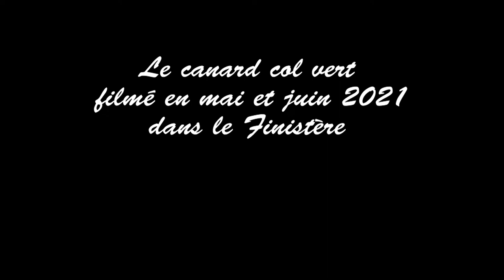Vidéo le canard col vert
la maman Col vert avec ces poussins filmé dans mes 2 bassins